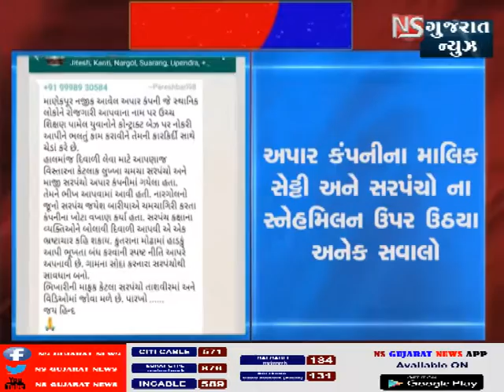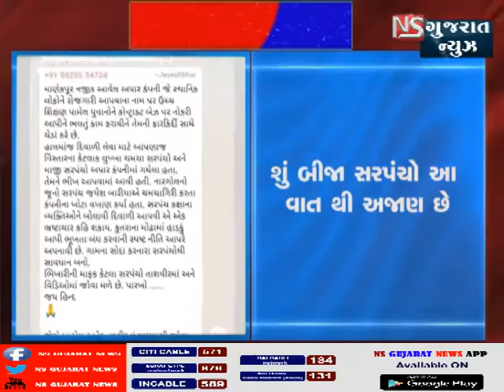VALSAD- એન એસગુજરાત ન્યુઝ ના અહેવાલ બાદ બેરોજગાર યુવાનોનો જાણ આક્રોશ ફાટી નીકળ્યો